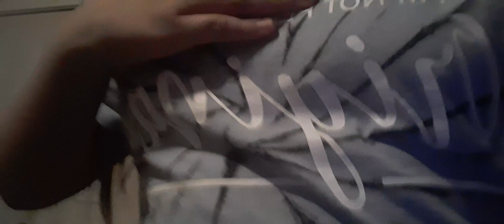Selling merch!!!!!!!**its not Real hehehehherhe**